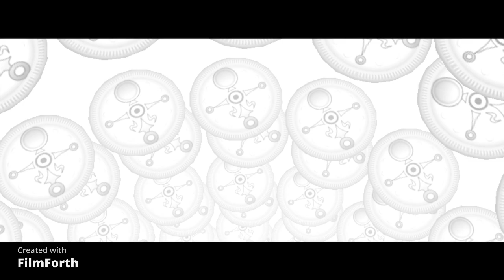Building my inventory... Majora's Mask Ep.8